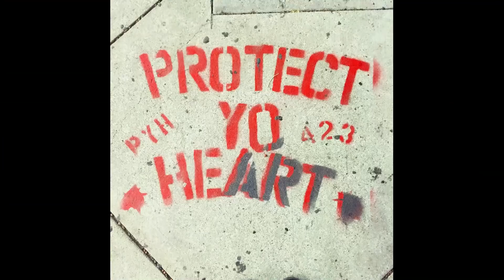Celebrity Ping-Pong- Paddle Of The Sexes 3 - Interviews by Lulu Lopez- Part 2- ShowBizMedia.net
Celebrity Ping-Pong Charity- Paddle Of The Sexes 3 - PART 2 of 3
Interviews by S.B. Representative Lulu Lopez

S.B. Ambassador Hollewood
and S.B. Emissary Trix Da Producer

Featured Interviewees:
-RocNation's Jazmin Polanco
-Olympian Miki Barber
-ESPN's Ian Begley
-VH-1/BET's Skoob